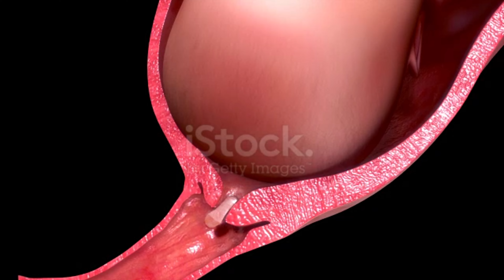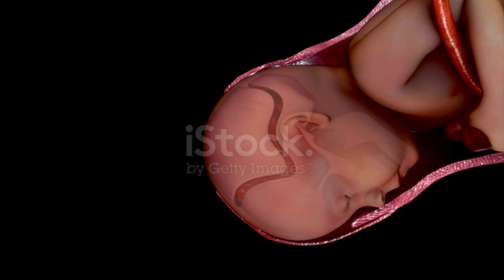প্রসব ব্যথা উঠার ১ দিন আগের লক্ষণ? প্রসব ব্যাথা শুরুর ৪টি লক্ষণ? 4 Major Signs Of Labor Pain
গর্ভবতী মায়ের প্রসব ব্যথা শুরু হওয়ার লক্ষণ ও করনীয় | 4 Major Signs Of Labor Pain

birth pain symptoms, গর্ভধারণ ও প্রসবকালীন যত্ন, গর্ভাবস্থা ও গর্ভকালীন সেবা, গর্ভবতী, ডেলিভারীর প্রস্তুতি, প্রসব ব্যাথা উঠার লক্ষণ, early signs of labour approaching, signs that labor has started, signs of labor approaching, delivery-signs, প্রসব ব্যথা শুরু হওয়ার লক্ষণ, প্রসব-আরম্ভের-লক্ষণ, যে ৭টি লক্ষণ দেখে বুঝবেন আপনার প্রসব শুরু হতে চলেছে, প্রসব ব্যাথার লক্ষণ, bangla health tips, ডাক্তারী পরামর্শ, বিভিন্ন রোগের কারন ও প্রতিকার,
যে ৭ লক্ষণে বুঝবেন প্রসব শুরু হয়েছে?